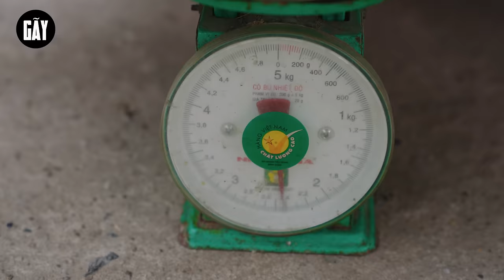MÓN CANH GÀ CẦU VỒNG VÀ SỰ TRỞ LẠI CỦA PHANH | Hai Anh Em Phần 719 | Phim Hài Hước Gãy Media